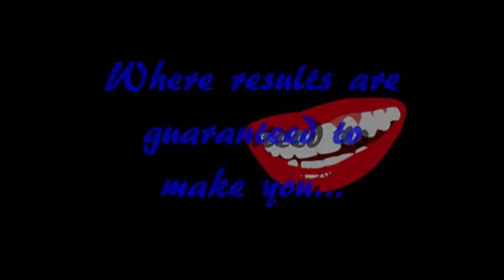Hephzibah High School Homecoming Court 2014 by PS Entertainment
PROFESSIONAL PHOTOGRAPHY AND VIDEOGRBattle of the Bands: HephziAPHY (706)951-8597. RESULTS ARE GUARANTEED TO MAKE YOU SMILE!!!
"PS Entertainment" can make all your memories into a movie worth watching over and over again. "PS Entertainment" is your media specialist. We have "recording specialist" to capture your special event and an expert "editing specialist" to make sure every moment is unforgettable. "PS Entertainment", where results are guaranteed to make you smile!!!
"PS ENTERTAINMENT" specializes in capturing your memories and making them last forever. We offer video recordings or take pictures of any event. No event is too large or too small. We have customized packages to fit everyone's budget. "PS ENTERTAINMENT" does it all.

THIS MESSAGE HAS BEEN APPROVED BY "PS ENTERTAINMENT". WHERE ALL RESULTS ARE GUARANTEED TO MAKE YOU SMILE!

PROFESSIONAL PHOTOGRAPHY AND VIDEOGRAPHY (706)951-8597. RESULTS ARE GUARANTEED TO MAKE YOU SMILE!!!